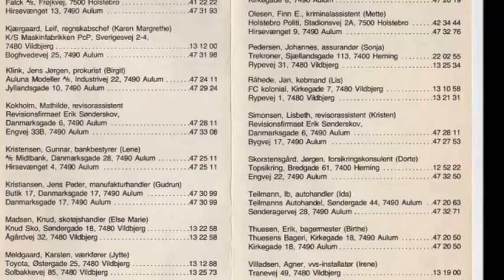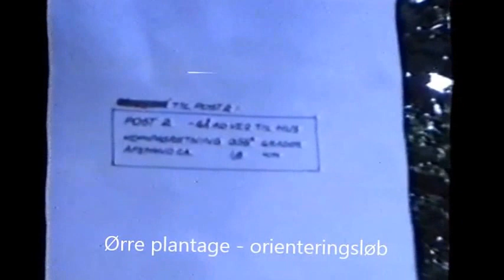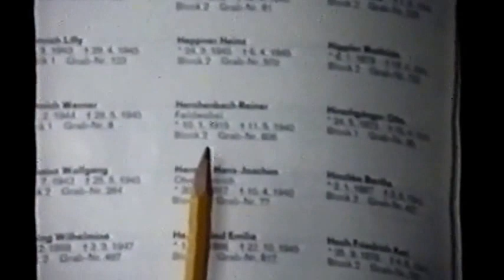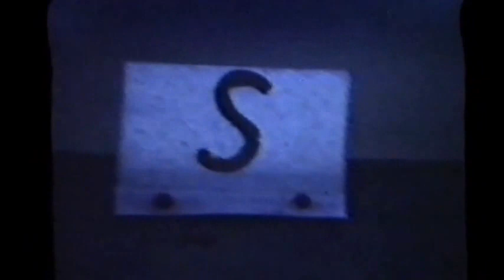1988 08 20 JC Strabadstur